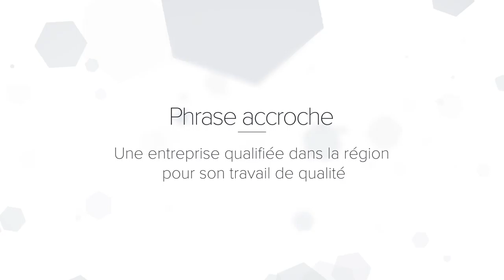MotionBook Octo : Template Entreprise Professionnel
MDFX STUDIO présente le MotionBook OCTO, un template professionnel pour entreprise. Une création originale faite sous Adobe Illustrator et animée sous Adobe After Effects.
Pour le petit soutient du studio. Pour l'achat d'un meilleur matériel, afin de vous fournir ce qu'il y a de mieux en terme de qualité.
Config PC :
ASUS P8Z77-V
ASUS Geforce GTX680 DIRECT OC II
Ecran Samsung Syncmaster 27"